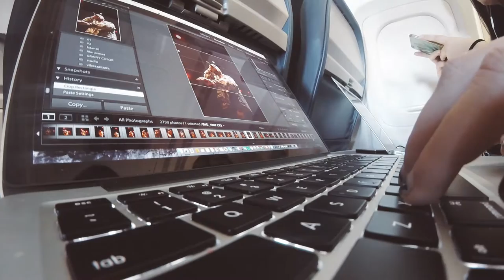SHOOTIN' SHOWS, SHOOTIN' STRANGERS, N SHOOTIN' TIPS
nov 15-19th //
"shot somo and marc e bassy while I was in chicago and explored the city with my best friend, alex. chicago is one of those places I've been to many times, but every time I'm there, it feels like the first time all over again. lots of luv to u chicago, and even more luv to all my friends there that make it feel like home."

xoxo,

muriel

ATO- Darkroom

Cade- Care

Hanging Valleys- Coast Days

Jeremy Zucker- Weakness

MDWS- Circles